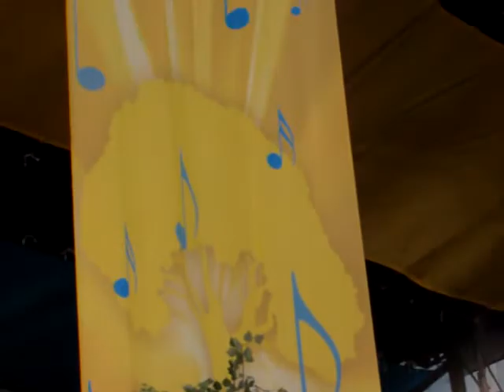Boyz II Men LIVE in NYC Bryant Park June 20 2008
Boyz II Men singing live for GMA